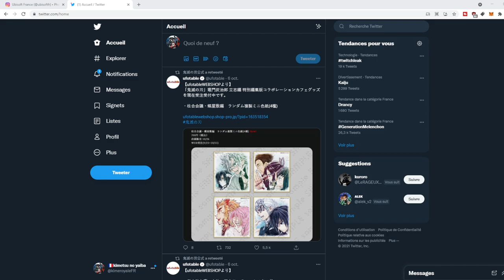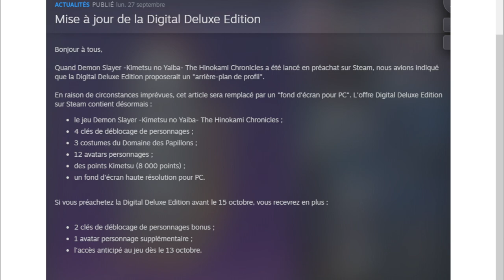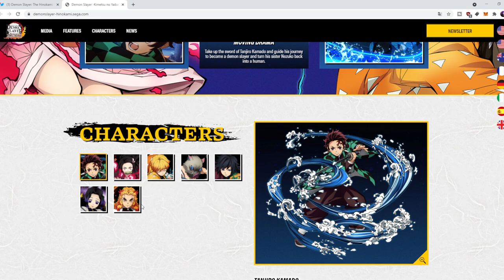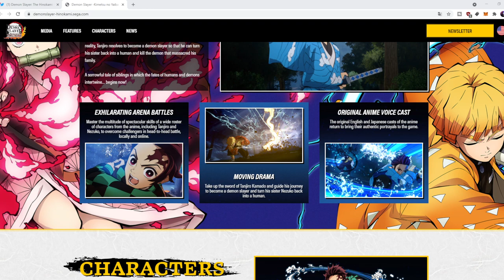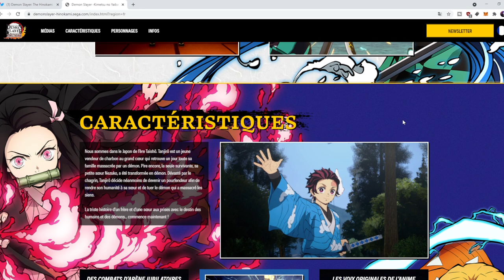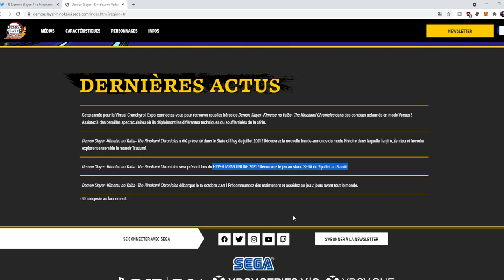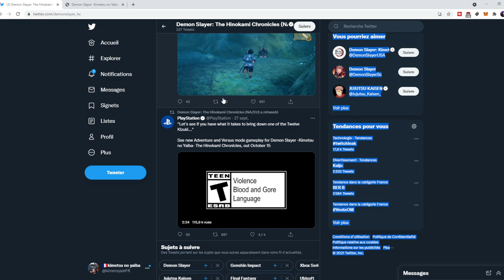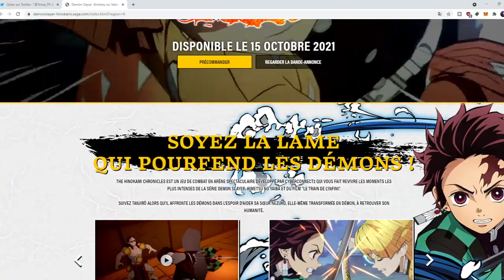Demon Slayer Hinokami Chronicles toutes les infos sur le jeu console kimetsu no yaiba